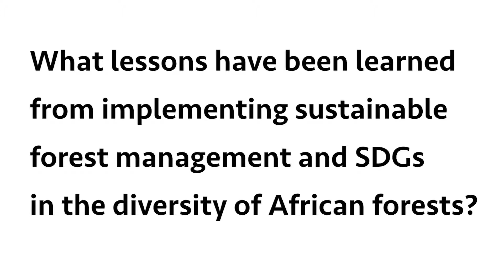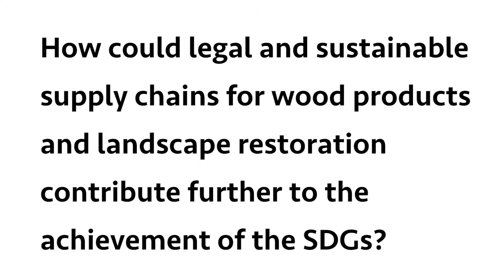Diverse approaches to forest management and SDGs needed in Africa. Interview with Hiroshi Nakata of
Diverse approaches to forest management and SDGs needed in Africa

Sustainable forest management (SFM) must be tailored to suit Africa’s extraordinary diversity of landscapes, people and market demands. Landscape restoration and sustainable and legal supply chains will be crucial in ensuring that SFM contributes to the achievement of several Sustainable Development Goals (SDGs), including 1 (“no poverty”), 7 (“affordable and clean energy”), 13 (“climate action”) and 15 (“life on land”), according to Hiroshi Nakata, Senior Advisor at the Japan International Cooperation Agency (JICA), in an interview with ITTO during TICAD 7.